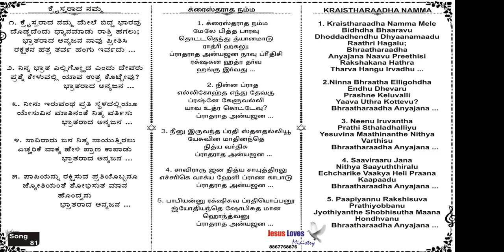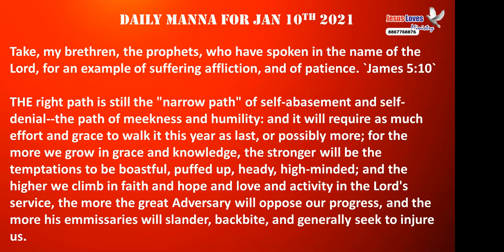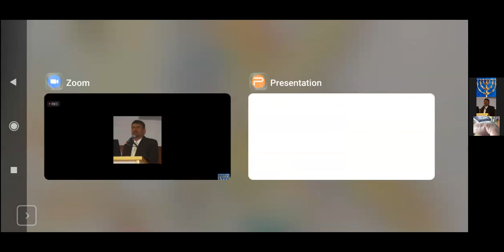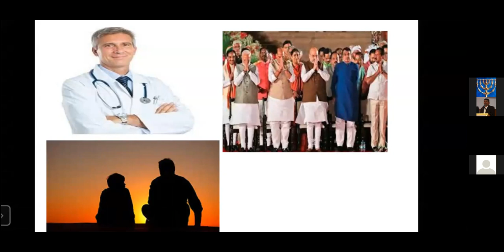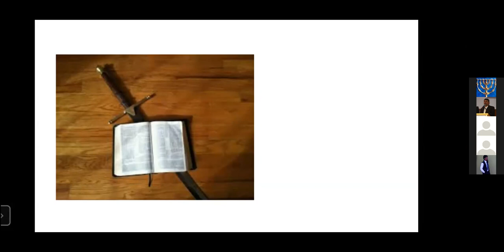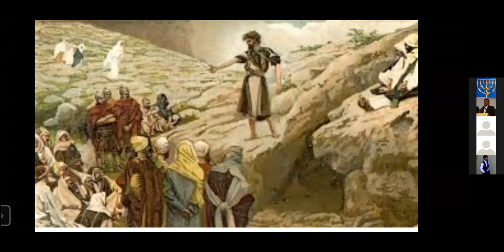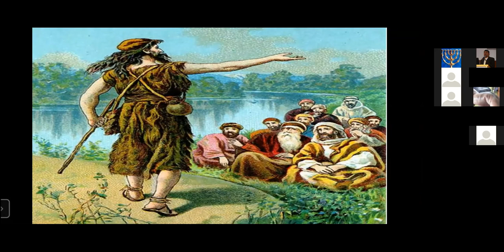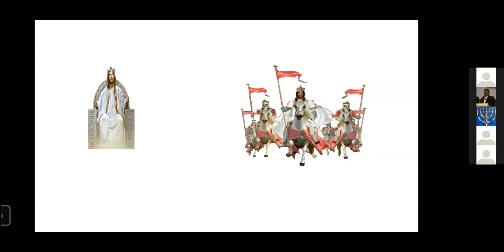Who Am I? -Kannada Bible Study